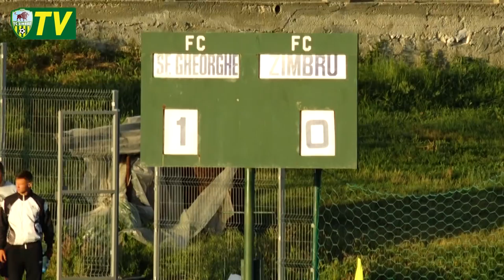SGS - Zimbru 1:0 | Rezumatul complet al meciului (27/05/2018)